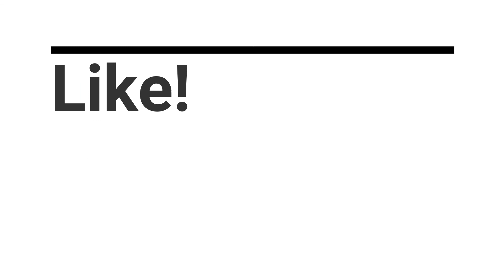SpawnPK | Road To 10k BM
Hey guys! I've decided to make a new series, road to 100k Blood Money, through PvP, and PvM!